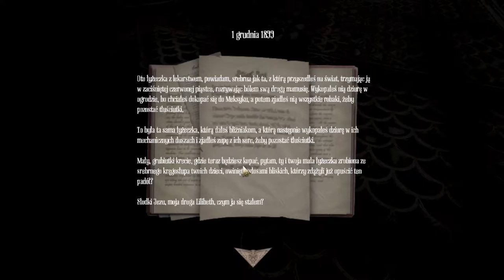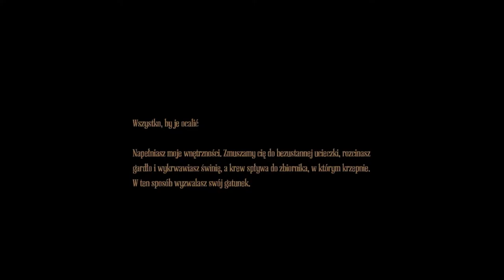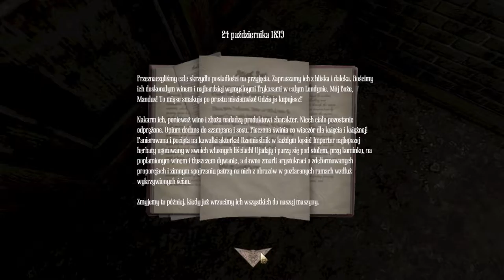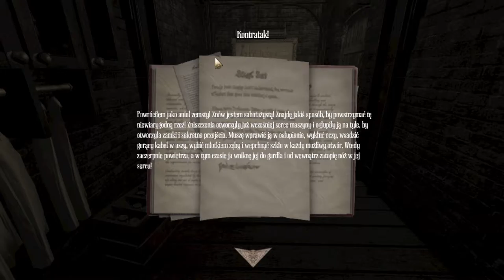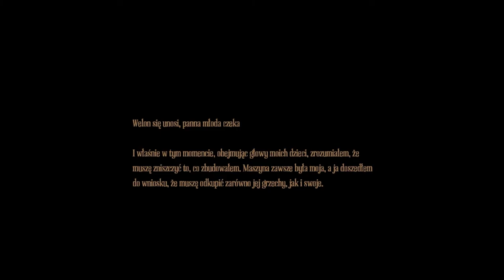Zagrajmy w Amnesia A Machine For Pigs odc.9 Łażące świnie na dworze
Witajcie w kolejnym odcinku z Amnesii i dziś zobaczymy łażące świnie na zewnątrz i wejdziemy do środka tej fabryki.Dziś odcinek troszkę dłuższy niż wczorajszy.Jutro będzie ostatni odcinek z Amnesii,ale nie wiem kiedy go wrzucę,bo jutro od rana do wieczora pewnie będę musiał pomagać tatowi w zmienianiu dachu,ale jeszcze nie wiadomo czy będzie padać deszcz,bo w tej chwili nie pada,ale nie wiadomo jak będzie jutro z pogodą.Będę informował jeszcze na fanpage.